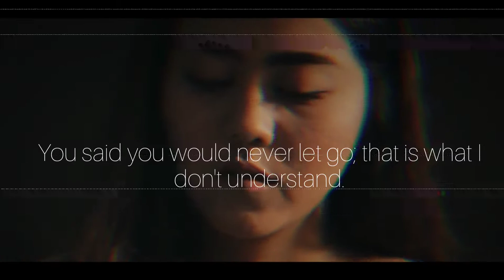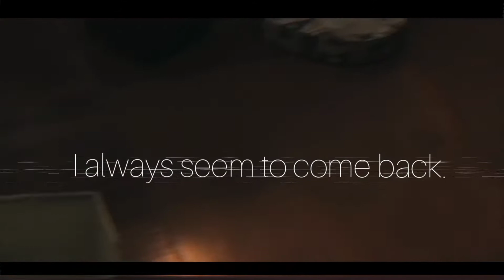Jeany Jose - Lost (A Visual Poetry)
Written by: Jeany Jose.